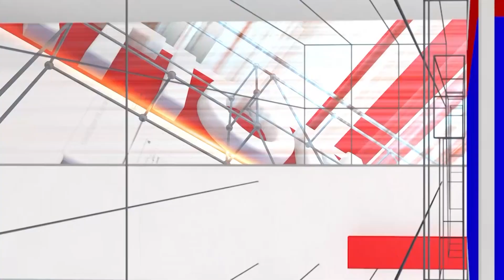Dvarkish : Dvarkish condolences to leelavathi | National TV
Dvarkish : ರಾಜ್-ಲೀಲಾ ಅಂತ ಜೋಡಿ ಮತ್ತೊಂದಿಲ್ಲ ಅಂದ ದ್ವಾರಕೀಶ್ | National TV